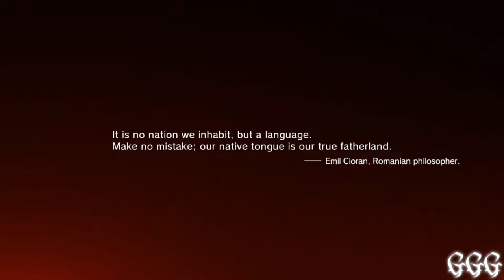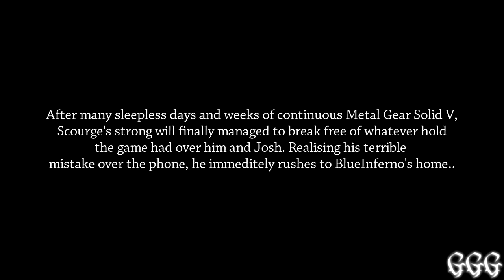GGG REVIEW: Metal Gear Solid V The Phantom Pain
Metal Gear Solid V: The Phantom Pain is an open world action-adventure stealth video game developed by Kojima Productions, directed, designed, co-produced and co-written by Hideo Kojima, published by Konami for Microsoft Windows, PlayStation 3, PlayStation 4, Xbox 360 and Xbox One. It was released worldwide on September 1st, 2015. The game is the eleventh canonical and final installment in the Metal Gear series and the fifth within the series' chronology. It serves as a sequel to Metal Gear Solid V: Ground Zeroes, and a continuation of the narrative established there, and a prequel to the original Metal Gear game. It carries over the tagline of Tactical Espionage Operations first used in Metal Gear Solid: Peace Walker. Set in 1984, the game follows the mercenary leader Punished "Venom" Snake as he ventures into Afghanistan and the Angola—Zaire border region to exact revenge on the people who destroyed his forces and came close to killing him during the climax of Ground Zeroes.